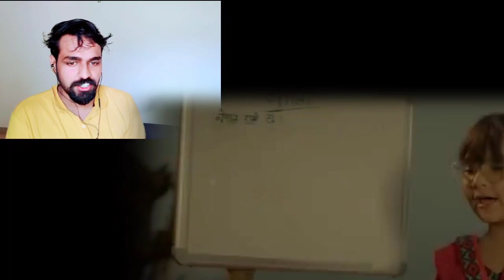Saanai Chhu Ma - Ruksana Limbu || Official Music Video 2022